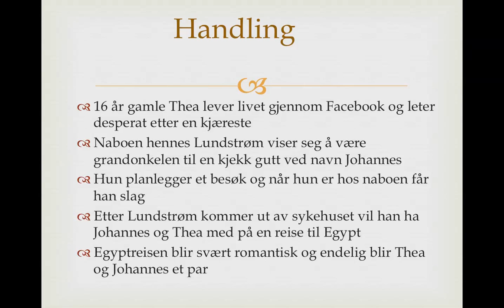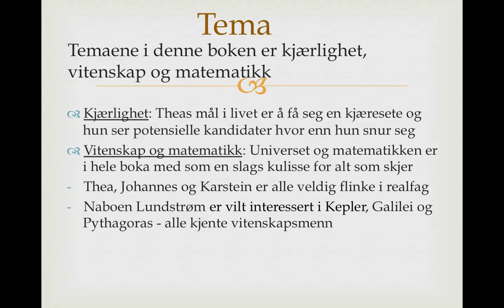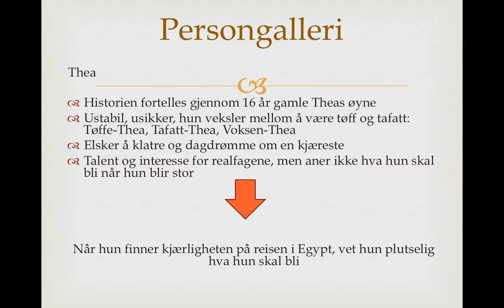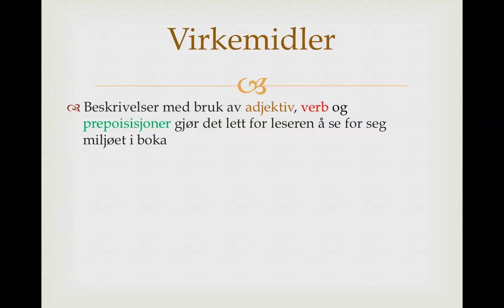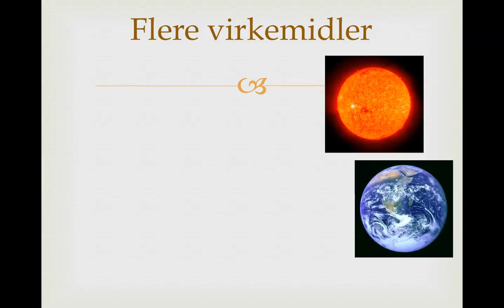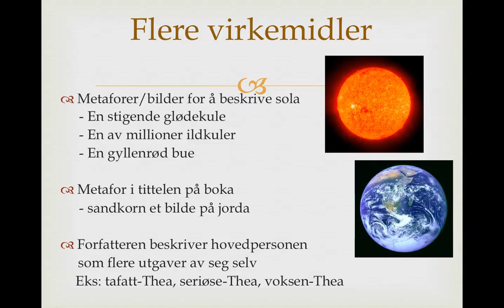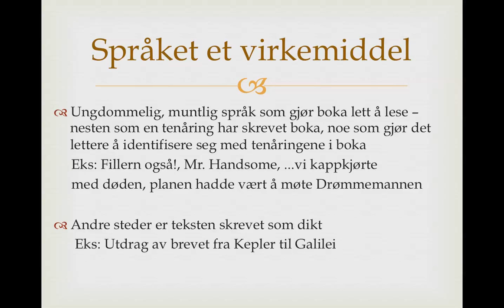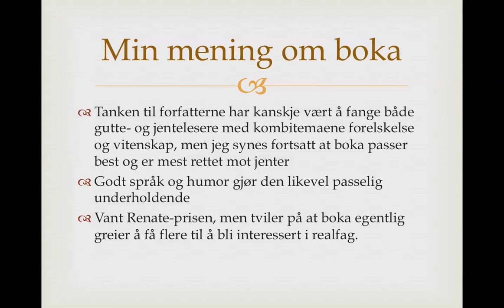Bokpresentasjon på ungdomstrinnet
Denne filmen viser en bokpresentasjon på 8. trinn, der elevene skulle presentere boka de hadde lest for hele klassen. Den muntlige presentasjonen skulle støttes av en skriftlig presentasjon som f.eks. PowerPoint, prezi og lignende presentasjonsverktøy.